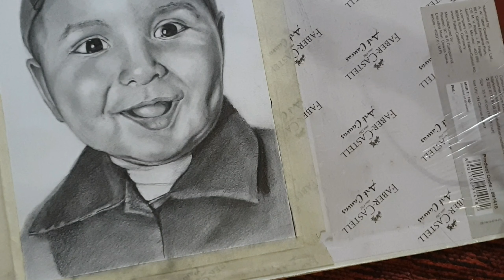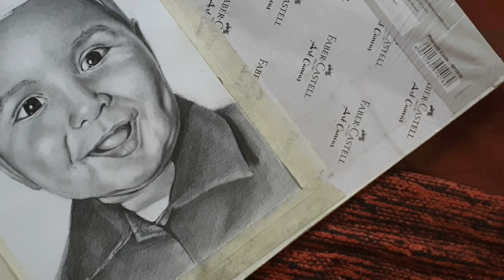PORTRAIT | HOW TO DRAW A PORTRAIT FOR BEGINNERS | PENCIL SHADING | 2020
Dosto is video me maine ek chote bache k portrait bnaya hai . or ye video bnate waqt ek bat k khayal rakha gaya hai ki yadi koi bhi beginners is video ko dhakta hai to usko easily se ye portrait m kiya hua kam smj aajay. taki future mai wo kbhi bhi portrait bnate hai to unko jada problam na ho. ummeed hai apko ye Video  pasand aayegi.